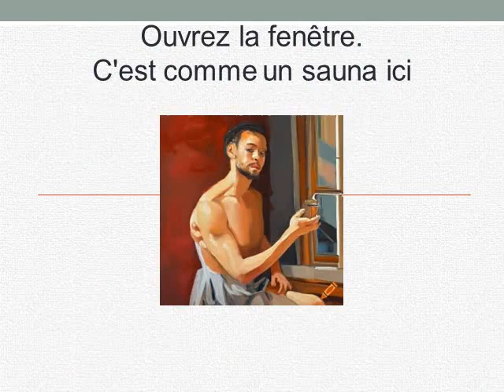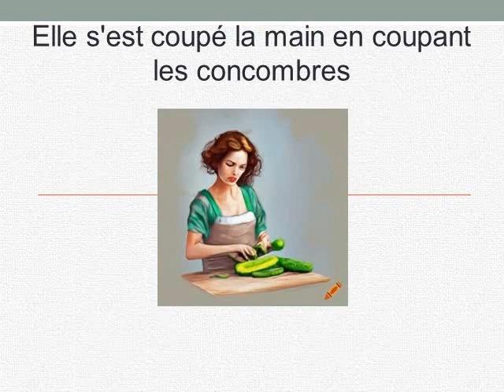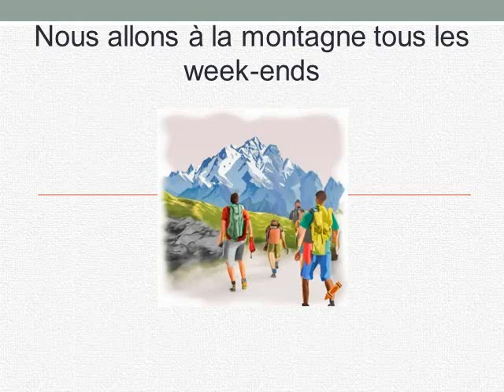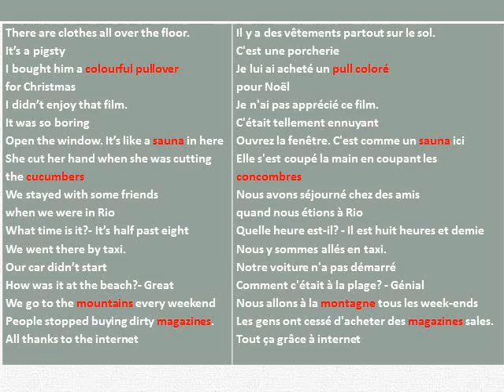Cours d'anglais- Leçon 82- vocabulaire 25